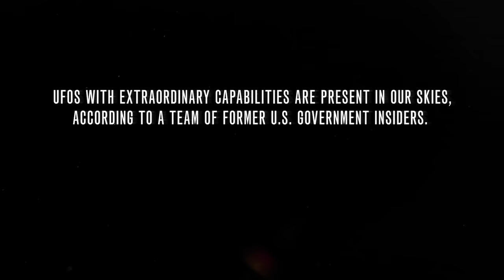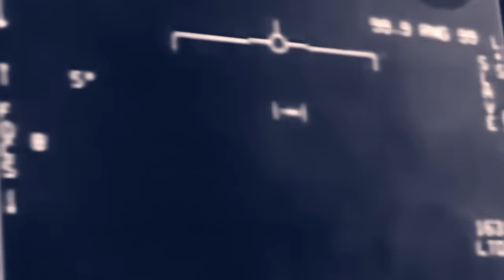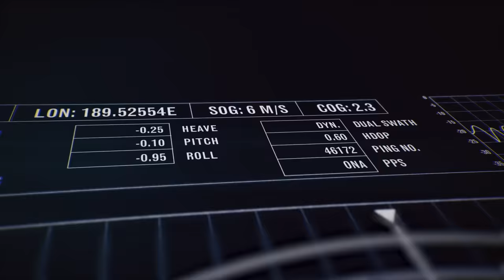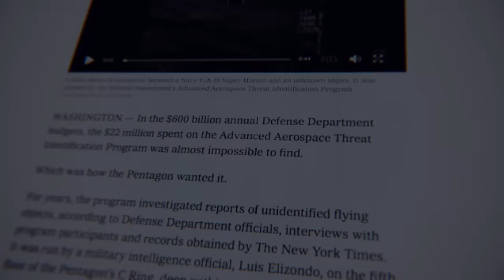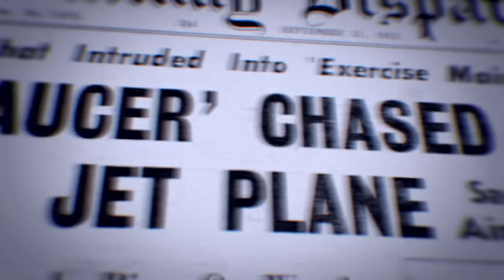Chilling UFO Vanishes | Unidentified: Inside America's UFO Investigation (S1, E3) | Full Episode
The list of military eyewitnesses describing strange and threatening unidentified craft in U.S airspace is growing. See more in Season 1, Episode 3, "The Pattern Revealed."

In season two, each episode will center around a specific case or aspect of the modern UAP phenomenon and follow the credible team of connected investigators including former military intelligence official and Special Agent In-Charge, Luis Elizondo, and former Deputy Assistant Secretary of Defense and Intelligence, Chris Mellon.